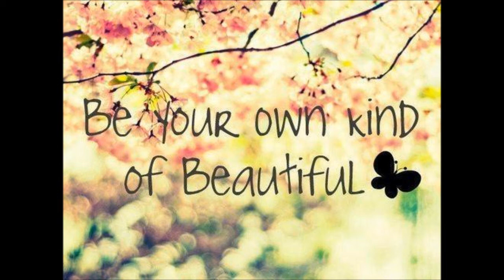Audrey Hepburn: Poetry: Beauty Tips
Beauty Tips by Audrey Hepburn

Recitation by Spoken Word Artist, Cynthia Giles.